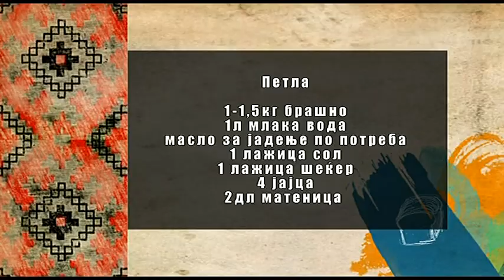Vkusot na tradicijata - PETLA